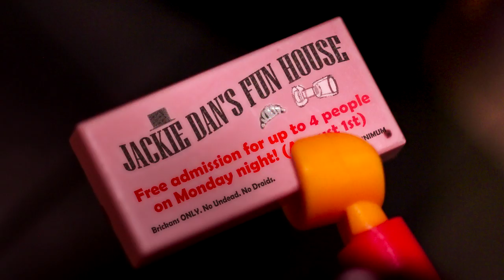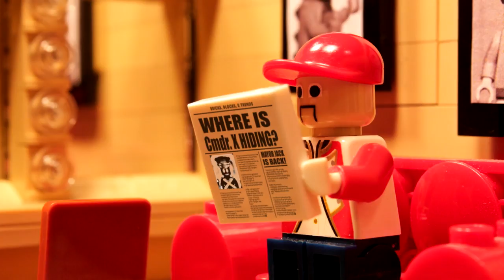Ep.64: Parting Rose | Minilife TV (Animated Series)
Chris and Ian got four free tickets to a pretty lit sounding club, but all their friends bailed and they got no dates so... boys night out!